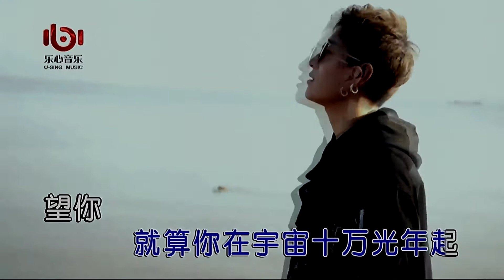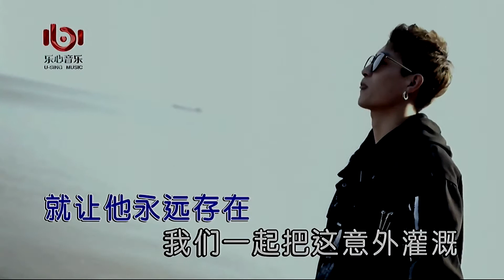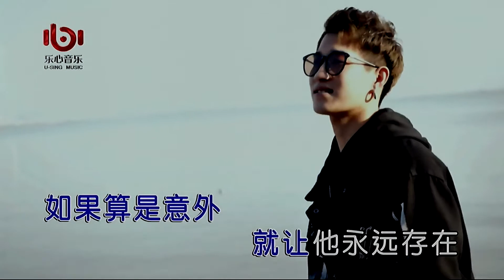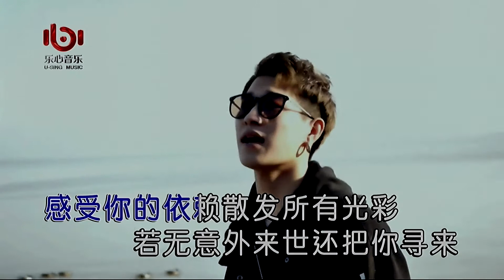星辰大海-郭海达 (主唱) KARAOKE